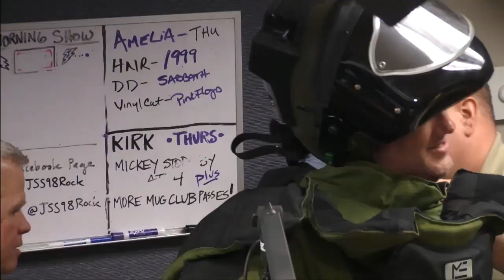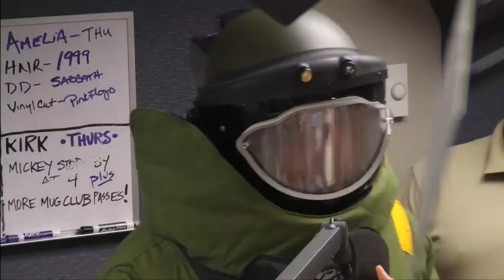Bomb Squad!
Justin Scott and Spiegel have the MD State Police Bomb Squad in studio to demonstrate the same model robot that was used at Fox 45 the other day during the bomb threat.  Spiegel also gets strapped up in E.O.D suit a la the Hebrew Hurt Locker.